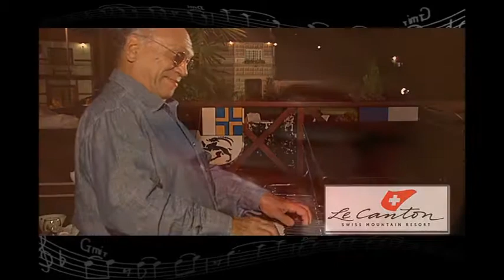11 Marina piano solo